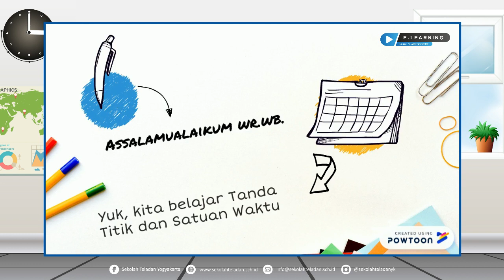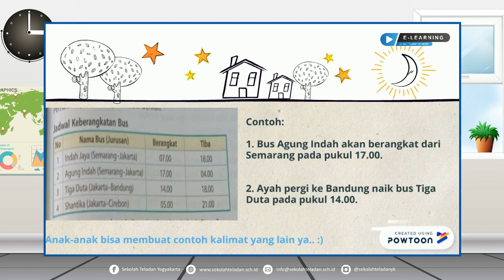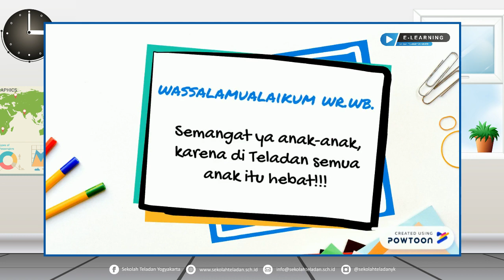RABU TEMATIK BUNDA RINI DAN BUNDA ULI KELAS 2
13 MEI 2020